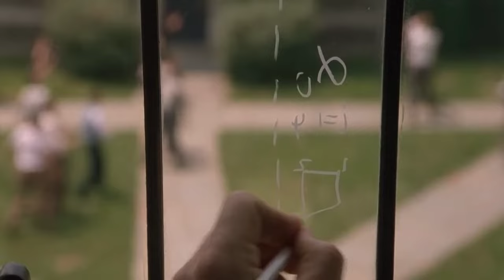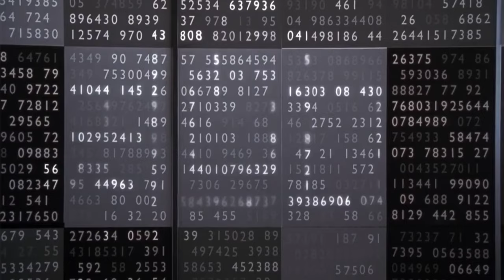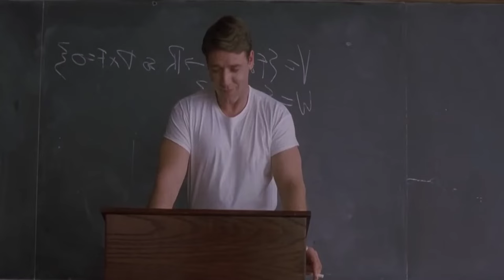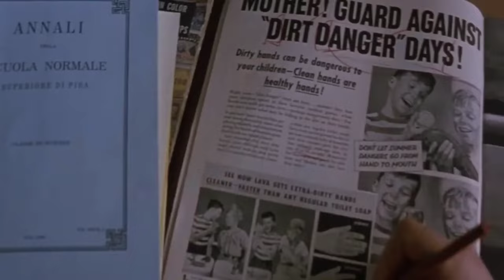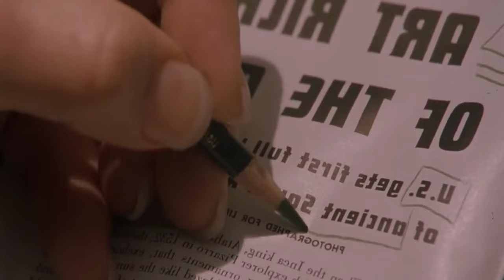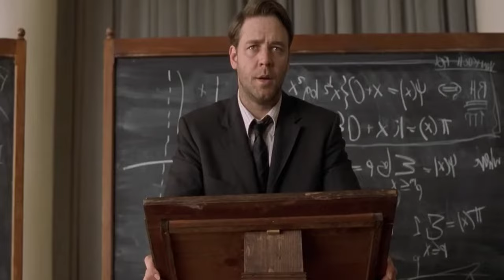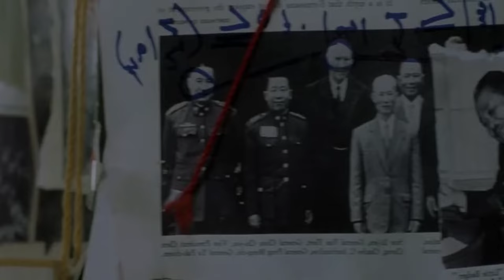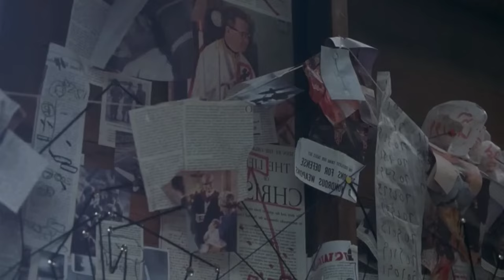A Beautiful Mind movie explained in Hindi